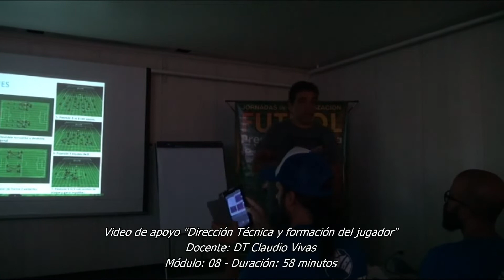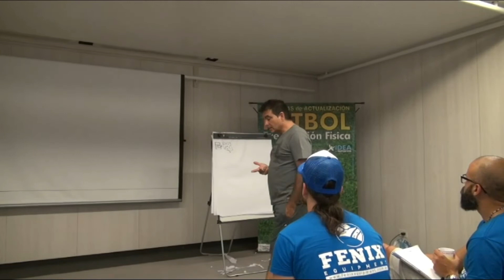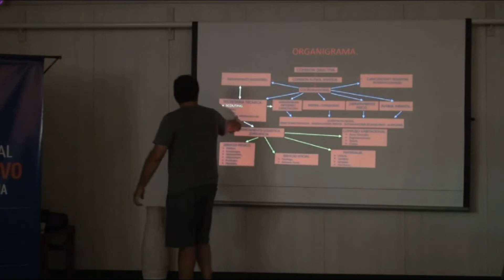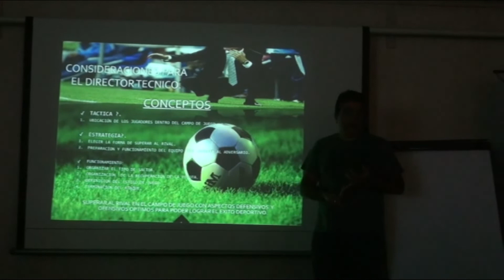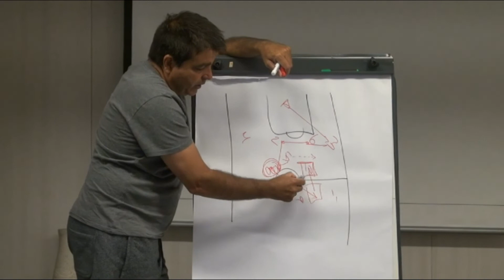DIRECCION TECNICA Y FORMACION DEL JUGADOR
✅  Cursás por Facebook sin contraseñas
✅  Más de 50 horas de videoclases de apoyo
✅  Te descargas los contenidos en PDF para estudiar
✅  Podés pagar por módulo (mes a mes)
✅  O abonar completo con beneficios
✅  Vos marcás el ritmo de estudio a tu gusto
✅  Un año de plazo máximo para finalizar
✅  Dream-Team docente con Anselmi a la cabeza
✅  Certificado Fuerza y Potencia + Escuela Argentina de Formación Deportiva + Instituto Virtual del Deporte (e/f)

*CONTENIDOS*
➡ 8 módulos c/800 páginas para descargar
➡ 8 exámenes online que rendís cuando quieras
➡ Más de 50 horas de videos online para ver las veces que quieras mientras dura la cursada
➡ Los apuntes de los disertantes para que guardes y analices
➡ 50 presentaciones de entrenamiento de fútbol de obsequio
➡ Consultas permanentes con los docentes
➡ Interacción con tus compañeros

📲🔴 Visitá el enlace de más abajo para encontrar el temario completo, más detalles, los botones de pago y todo lo necesario para empezar ahora mismo!